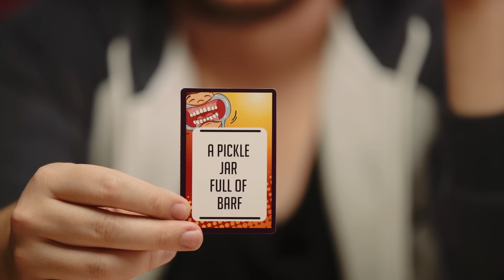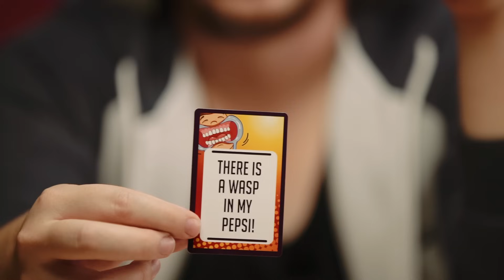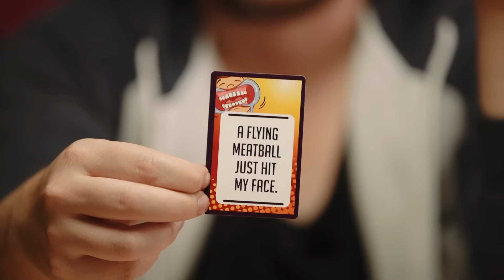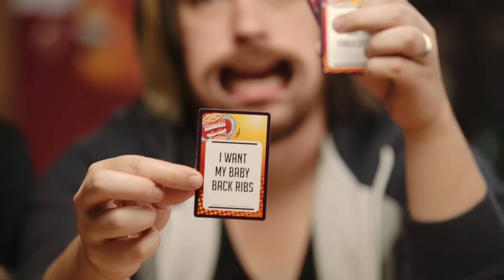Watch Your Mouth (ft. Suzy and Ryan) - Ten Minute Power Hour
Please dry my mouth please, hold the towel near but not touching.
What should we do next? Let us know!